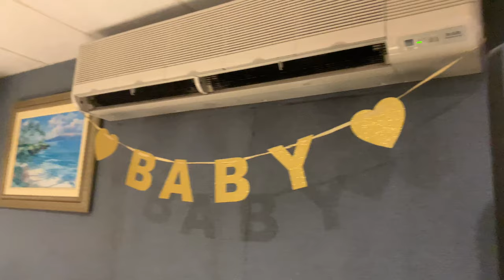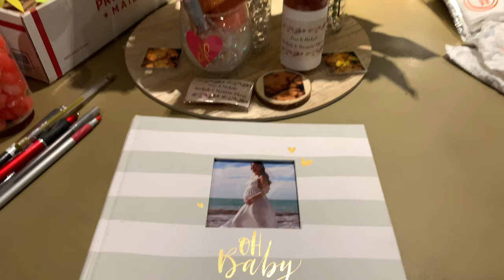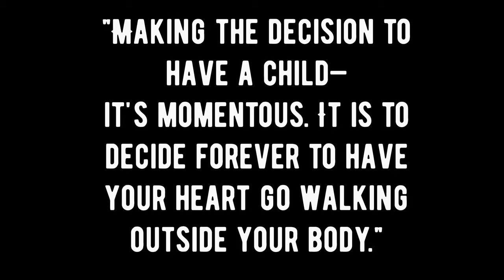The Mariano’s Baby Shower || Baby “M” || Keeks Productionz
A typical Sunday family Karaoke sesh to celebrate “Girls Day” on March 3, 2019... turned into one of the cutest Baby Showers for my sister Kiana and her husband Mana.

Kayla, Kahea, Mama Marz and Mama Lei put a lot of work and heart into making this all possible. So thankful for family. And thankful for everyone who came out celebrate and showered them with gifts and love.

We all can’t wait to meet our beautiful niece/grand-daughter/etc.. Baby “M” this world is waiting on you and your mommy and daddy can’t wait. They will be the best parents possible.

Song:
This Is It - Scotty McCrery
Chunky - Bruno Mars

All photos and video clips were taken on the island of Oahu.